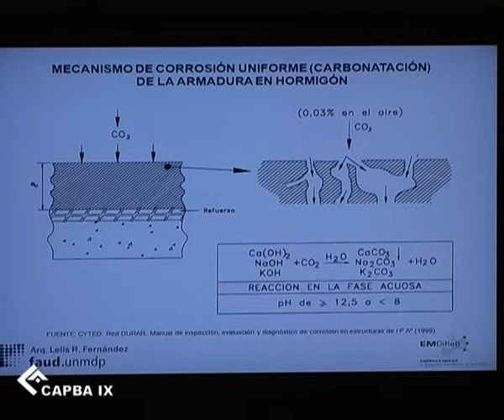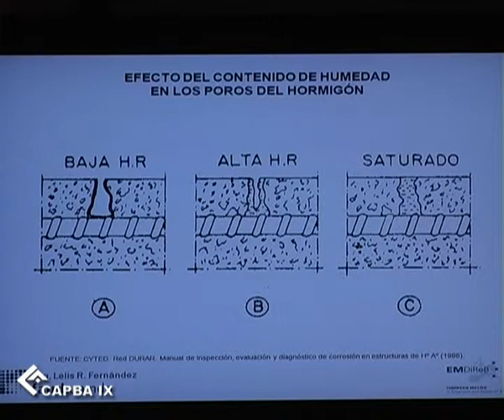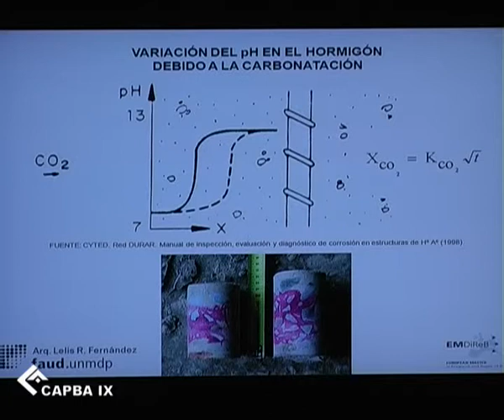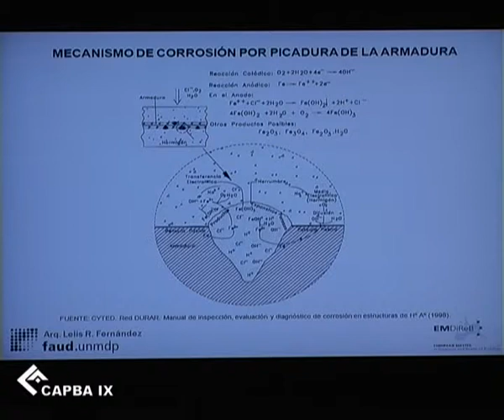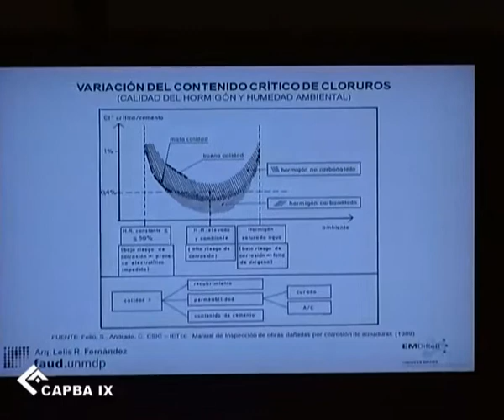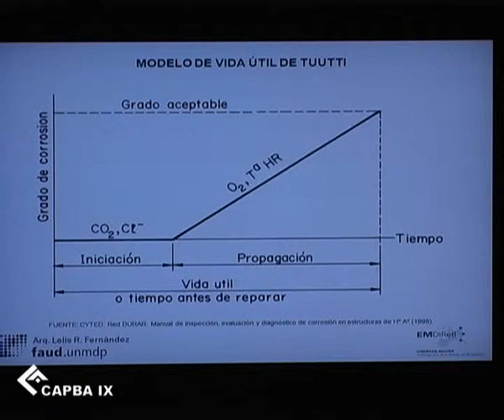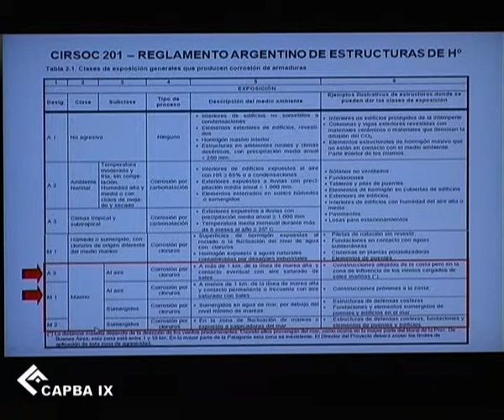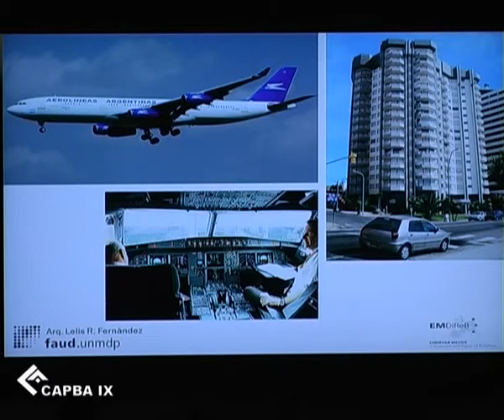2012 08 10 Curso Patologías Arq Fernandez 02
Seminario Internacional Introducción a las Patologías.
Institución Organizadora: Colegio de Arquitectos de la Provincia de Buenos Aires, Distrito IX.